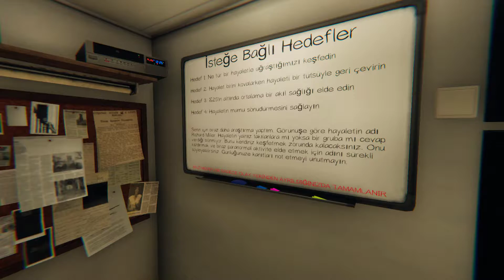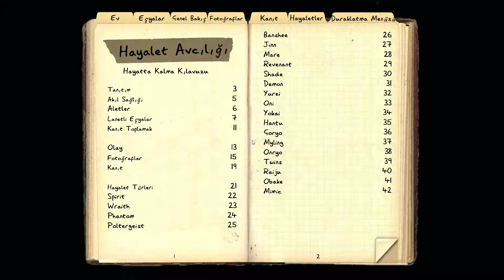Phasmophobia - Bölüm 15 [ Türkçe Sesli ]